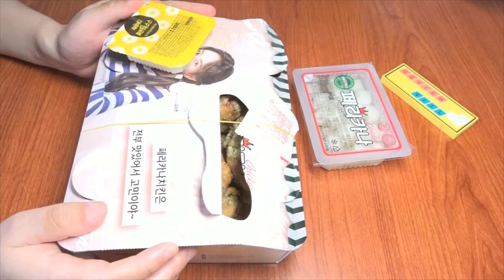페리카나 신상메뉴 와사비톡 치맥을 부르는 맛일까? 먹방리뷰 [Eating new fried chicken 炸鸡]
눈꽃처럼 와사비 가루가 치킨에 뿌려진 톡톡쏘는 와사비와 치킨의 만남 페리카나 와사비톡이랍니다

맛별점 별다섯개중 별★★입니다
제품추천 별★★ / 재구매 의사 별★랍니다
전화응대 및 매장 서비스 친절도★★입니다.